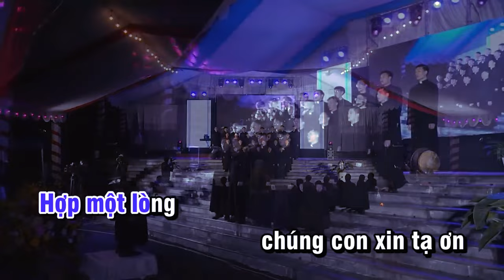KARAOKE - 25 NĂM HỒNG ÂN - Sáng tác: HÙNG CƯƠNG ft HỒNG BÍNH - KARAOKE BEAT CHUẨN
❤️ Ca khúc:  25 NĂM HỒNG ÂN
✍🏼 Sáng tác: HÙNG CƯƠNG ft HỒNG BÍNH
👨‍🎤 KARAOKE BEAT CHUẨN
🎼 Pdf :
©  Copyright: KARAOKE THÁNH CA CÔNG GIÁO